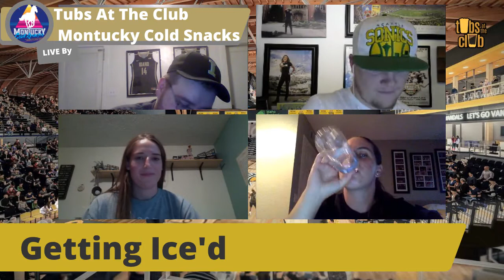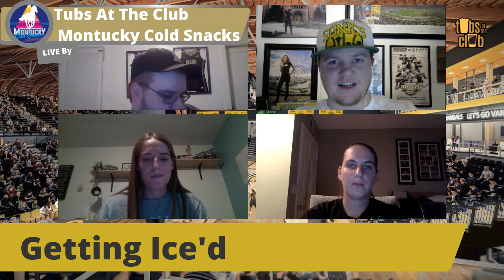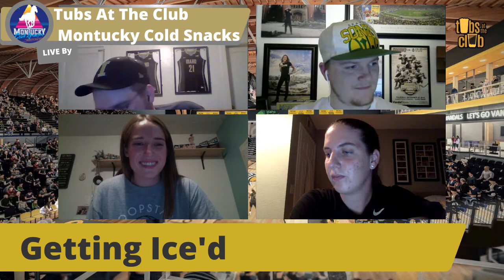Mikayla Ferenz & Taylor Pierce/splash Sisters | I am a VANDAL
Possibly the best Duo in College Basketball history, The Splash Sisters from the University of Idaho shot the lights out and help keep the Idaho Women's Basketball Dynasty churning to NCAA tournament appearances.

Thank you to our Patreons This episode is not possible without them:
Tub Club:
Dallas Hammer, Nick Weber, & Mathew Janicek
Premium Drink Token:  Nick Stutzman
Tub Token:
Chris Hammond

Montucky Cold Snacks
Hughes River Expiditions
HughesRiver.com